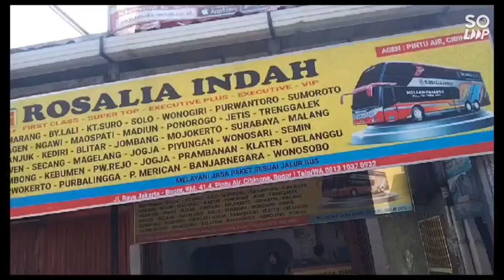Grounding Set 150 kv, Voltage Detector 20 Kv Dan 150 KV OTW Ke Semarang